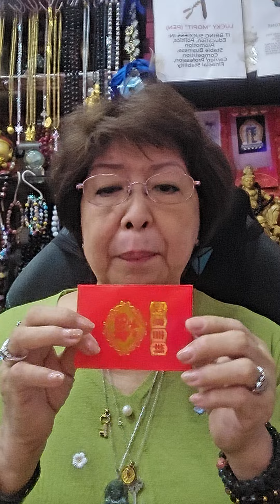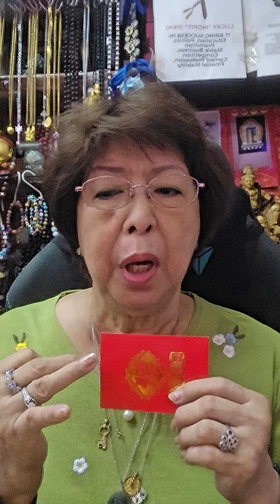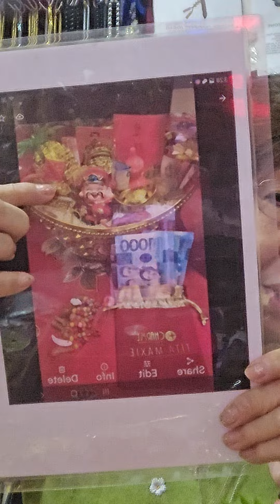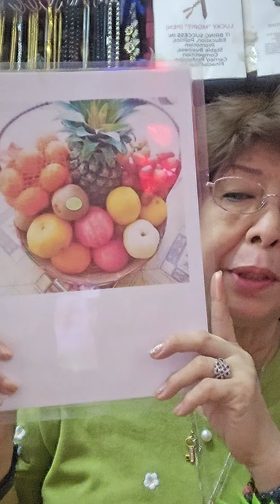Preperation before the year of the dragon 2024 and Prosperity basket